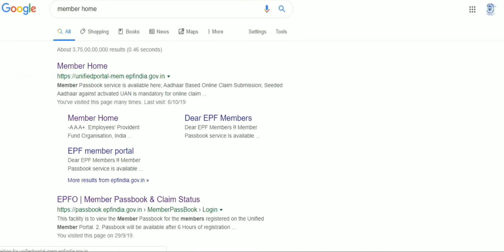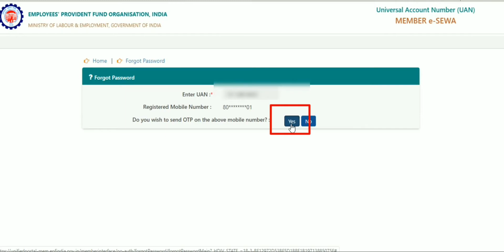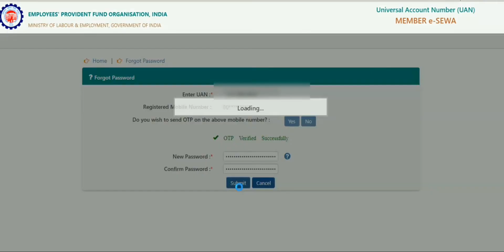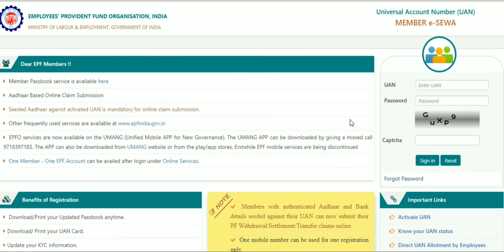How to reset uan password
In these video i am going to explain How to change password online very easy process

maine iss video mai bataya hai aap password kese change kar sakte online